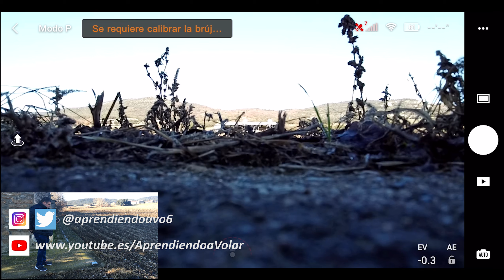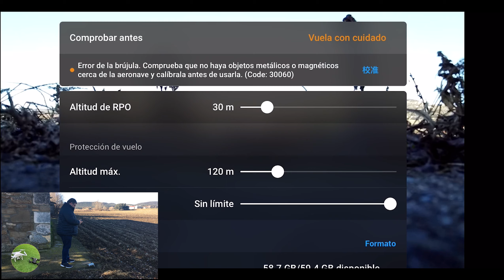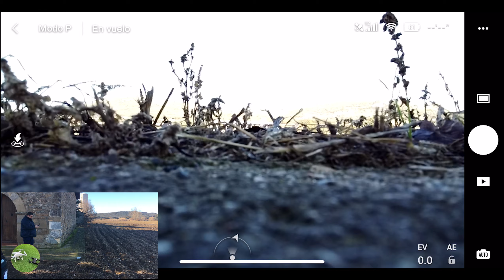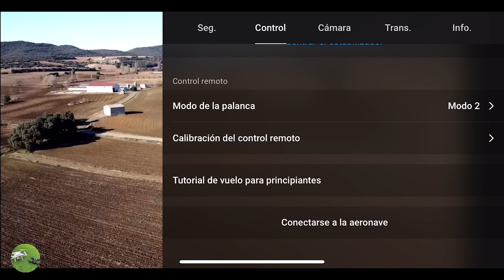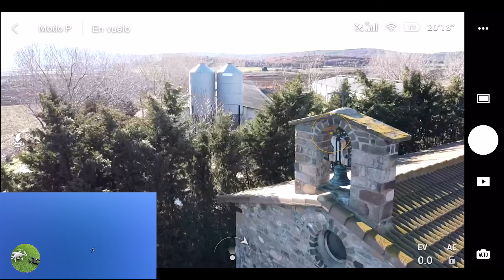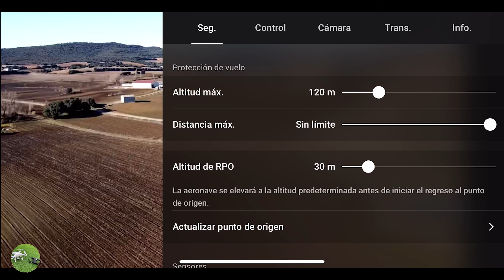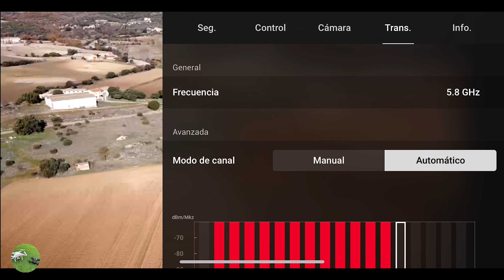#105 - Primer vuelo Mavic Mini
Hoy vamos a realizar el primer vuelo con nuestro recién comprado Mavic Mini. Simplemente es un vuelo de prueba donde ya nos encontramos con algún pequeño problema que tendremos que resolver sobre la marcha.

== COLABORA ==

Si quieres comprar alguno de los productos y colaborar con el canal,
hazlo a través de los siguientes links:

Phantom 4 Pro v2.0
Mavic Air
Mavic Mini
Ryze Tello

No te costará más y nos ayudarás a mantener el canal y poder seguir haciendo vídeos.

== SIGUENOS ==

== CONTACTANOS ==